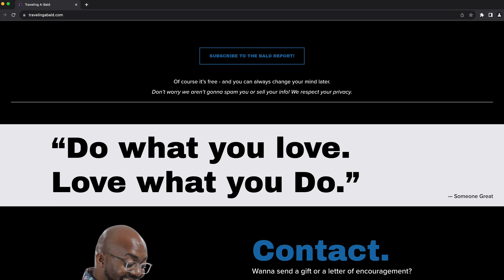MUCH MORE WORK TO DO BUT WE'RE MAKING PROGRESS - CHANNEL UPDATES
Just wanted to pop in and give you guys an update with what's been going on with me. Long story short, I am doing totally fine just busy with work and life. The fight with cancer is not totally over yet but we have made great progress with chemotherapy and radiation. Recently I have been working on building a website for the channel not totally finished yet but we are getting there. In the mean time you can check out the temporary page at, TravelingABald.com. Then lookup the Facebook group for the channel, The Bald Gang.

Thanks YouTube Family (YOU!) for the continued support!

Need Assistance with your Travel Planning?
Alvin is a Travel Agent, with a huge focus on cruising, via Premier Oasis. I can answer questions for almost anything with a little research. Proud and ready to provide service to anyone in or supporting the LGBTQIA+ community. LGBT Travel Agent serving our community. Premier Oasis is a Luxury Travel Concierge Service. Premier Oasis - Do What You Love - Love What You Do!

Alvin Gibson
Travel Agent / Travel Advisor

TIMECODE CHAPTERS:
0:00 - Good Morning! Good Evening! Good Afternoon!
0:48 - Intro
0:58 - Question Of The Day!
2:04 - RECAP - Cancer Update
3:06 - RECAP - Royal Caribbean & Virgin Voyages
3:52 - Group Cruise Almost Sold Out!
5:02 - TravelingABald.com Website
6:32 - Facebook Group - The Bald Gang
7:31 - Wrap It Up!
8:10 - Outro

Filmed on a Sony A7IV